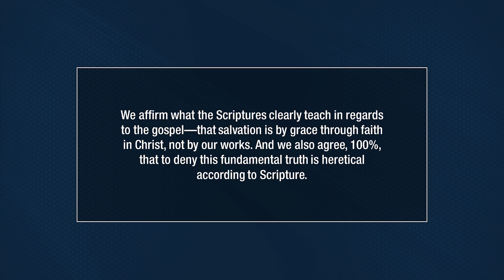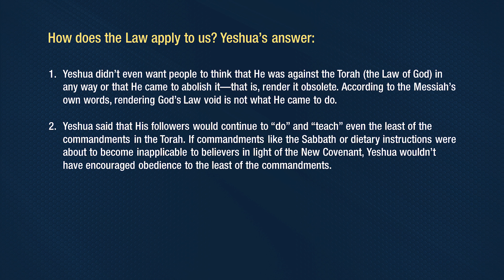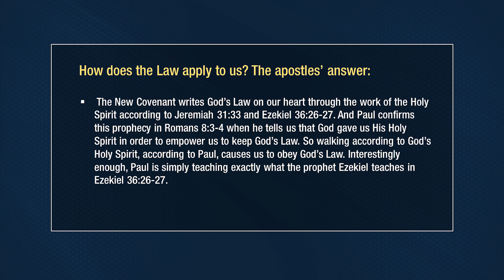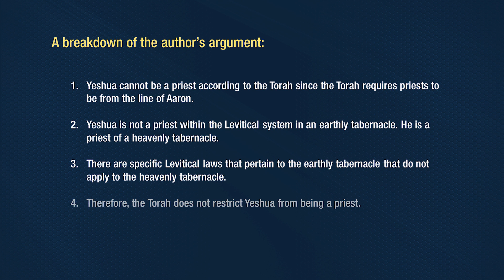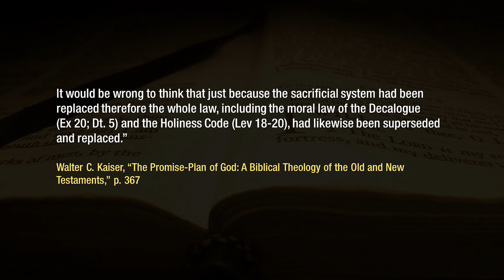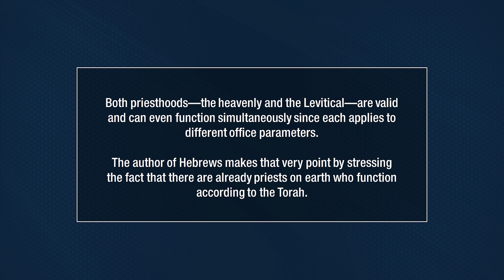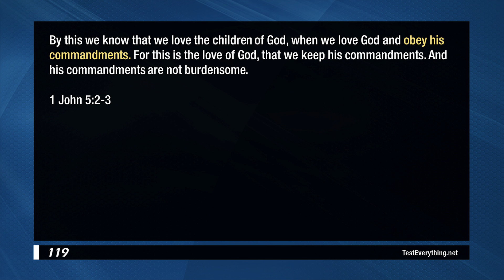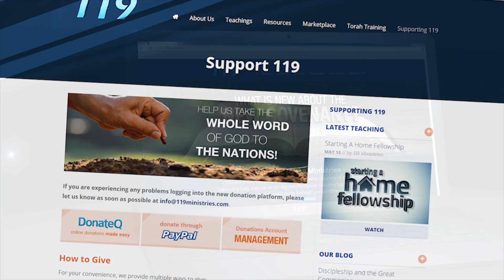A Response to Mike Winger Regarding God’s Law - 119 Ministries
Pastor Mike Winger released a video on YouTube in which he featured a teaching from 119 Ministries. He took the time to walk through several points of concern and/or disagreement with us in as loving a way as he could. Likewise, we are taking this opportunity to hopefully address and dispel the concerns that he has regarding 119 Ministries and God’s Laws. We pray that is received in the same spirit of love, kindness, and respect.

Editor's Note: At approximately 14:41-15:03 - we mistakenly cite a Scripture as Acts 20:26, it's actually Acts 20:16

Please note that we will not be closely monitoring nor responding to many comments on YouTube.
Please join the discussion of this teaching on our

Shalom